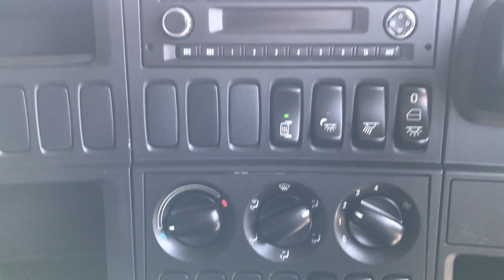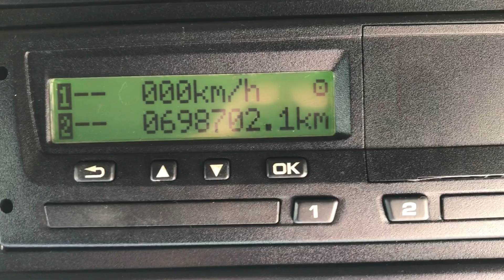New In Stocklist For Sale: SCANIA R450 EURO 6 HIGHLINE 6X2 TRACTOR UNIT PL14 BYG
£16,950

Scania 'R' Series Highline High Roof Twinsleeper Cab c/w 4 Point Air Suspension
Scania 450Bhp Turbo Air to Air Charge Cooled Euro 6 Engine c/w Adblue After Treatment
Scania 12 Speed 2 Pedal Opticruise Gearbox
Ecas Drive Axle Air Suspension c/w In Cab Hand Held Raise Lower Controls
Air Suspended Midlifting/Steering Axle
Full Disc Braking System c/w EBS / ABS Control
Full Air Deflector Kit c/w Cab Side Extensions and Adjustable Height Roof Spoiler
External Sun Visor
Electric Heated Mirrors
Air Conditioning (Not Tested)
RDS FM Radio CD Stereo c/w Aux Connections
Twin Bunks
Pop Up Sunroof
Under Bunk and Overhead Storage Lockers
Switchable Traction Control
Auxiliary Power Sockets
Multi Function Steering Wheel
Cruise Control
Plated Weight: 44,000Kgs
Design weight: 45,000Kgs
Mileage: 698,702Kms
Tested Until: End July 2021
One Owner
ULEZ Compliant